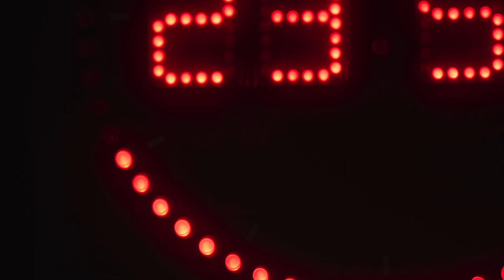POLIZEIRUF 110 – BIS MITTERNACHT | Trailer | Neues Deutsches Fernsehen | FILMFEST MÜNCHEN 2021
POLIZEIRUF 110 – BIS MITTERNACHT
Director: Dominik Graf
Germany (2021)